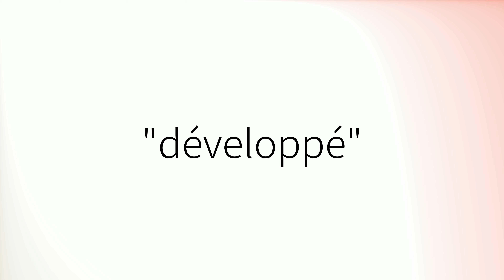Comment prononcer 'Développé' en français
How to pronounce 'Développé' in French.
Como pronunciar 'Développé' en francés.
Wie man 'Développé' auf Französisch ausspricht.
「Développé」のフランス語の発音の仕方